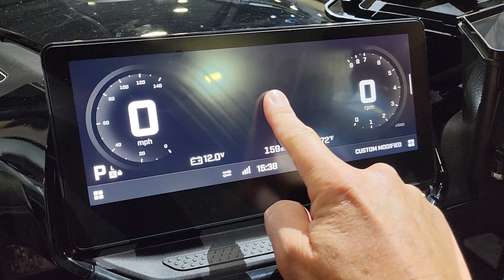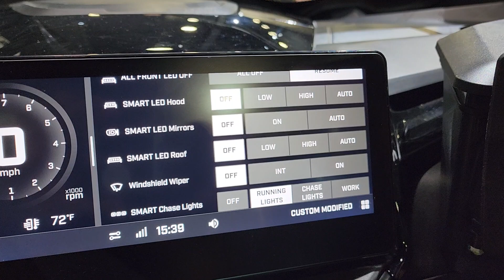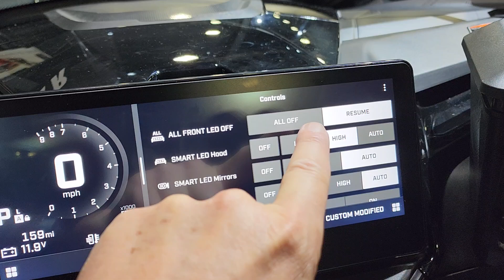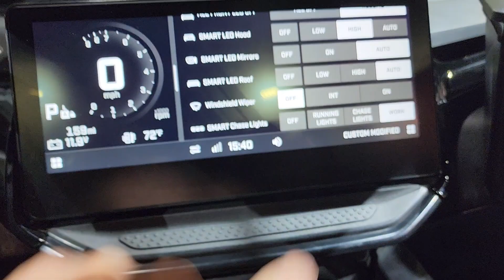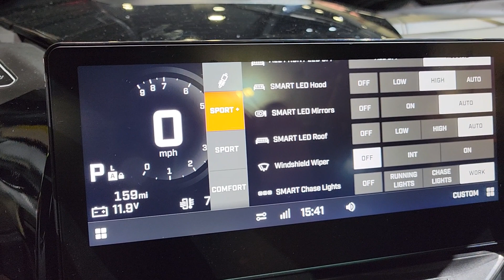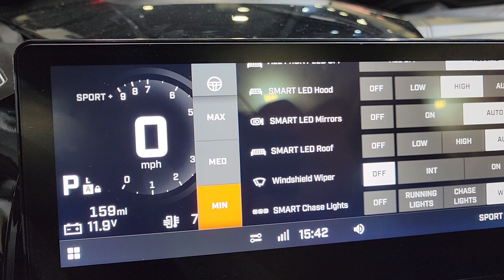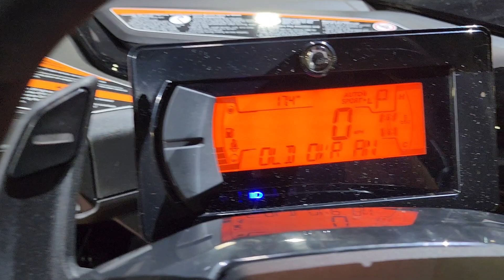I'm inside of the ALL NEW MAVERICK R! They nailed it!!! Comfort & Technology!